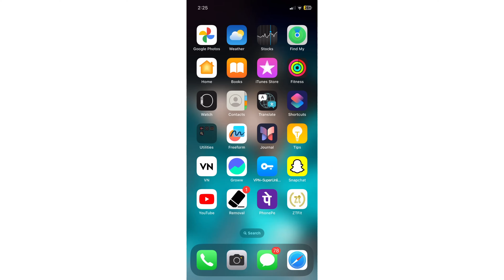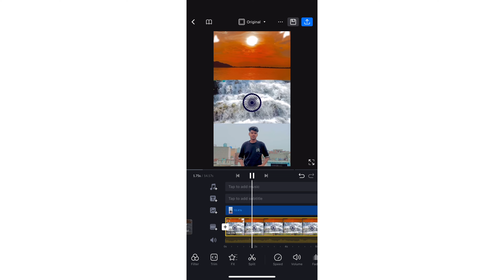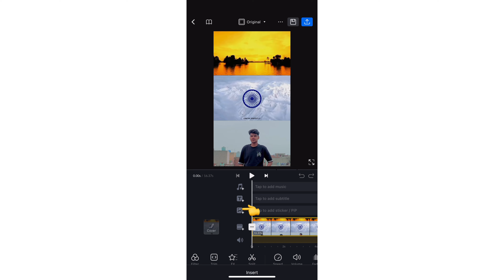15 August Independence Day Reels Video Editing | Trending Video Editing Tutorial | Just One Click 🔥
Hey Guy's

Topic’s ~
vn code template reels trending
vn code template reels photo
vn trending reels
vn code template reels 15 August
vn video editor templates
instagram new reels video editing
how to edit trending reels video in vn
best vn template for reels
which reels are trending on instagram
latest trending reels on instagram
instagram trending reels editing
latest trending video on instagram
today new viral instagram reels video
most trending reels on instagram
new trending instagram reels video Editing
new trending 15 August reels on instagram
new trending viral instagram reels
vn app new trending video editing
instagram trending reels editing vn
vn editing video instagram reel’s
vn trending video editing effects
how to make best reels in vn video editor
how to edit videos for reels in vn app
vn new trending video editing short video
how to edit trending video in vn app
new trending Reels vn video editing
vn instagram trending video editing
vn code template reels for boys and Girl’s
vn code template reels short video
vn code template reels how to use
vn code template reels for girl and boy’s
vn code template reels app download
instagram trending reels vn code
vn trending video editing code
vn code template reels for 15 August
vn code template reels instagram
vn video editing template code
vn code template reels on photo#vncode
Vn video editing instagram reels trending
how to edit instagram reels in vn
capcut instagram trending video editing
trending photo video editing vn app
instagram trending reels vn template
new trending video on instagram reels
instagram trending reels editing vn code
instagram trending song vn editing
how to use vn app for instagram reels
new trending instagram reels viral video editing
instagram reels editing app trending
how to make reels with photos in vn app